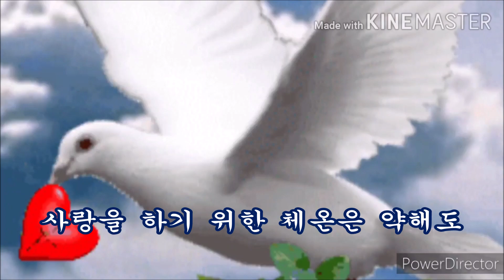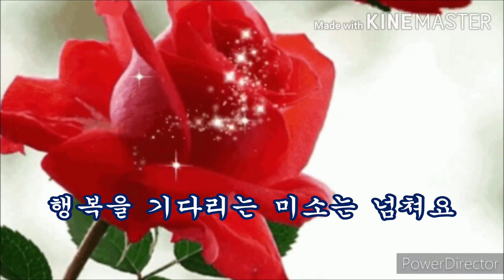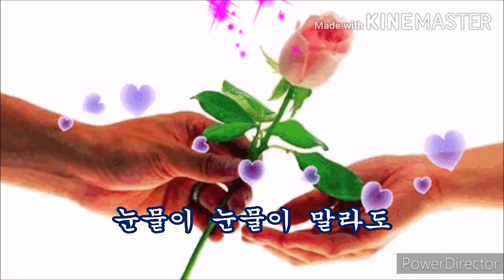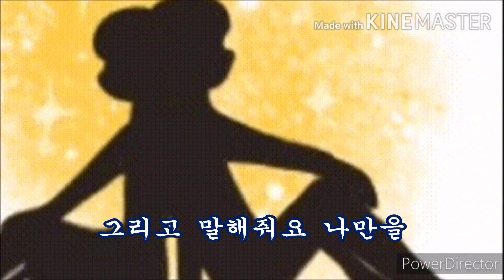첫 사 랑 가사 / 수연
두눈을 꼭 감고 말해줘요,
나만을 영원히 사랑 한다고,
그리고 말해줘요 당신은 영원한
내여자 내남자라고